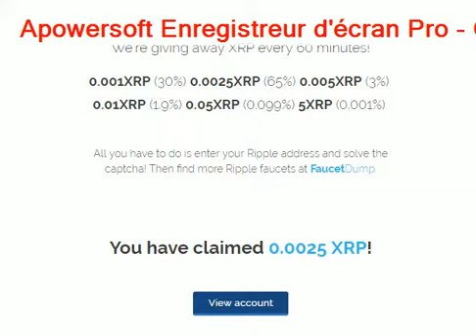فرصة لكسب المال الكثير /شراء عملة XRP تساوي 0.20 $/ سارعو قبل أن ترتفع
موقع ربح رصيد xrp
لا تنسى مشاركتنا أرائك و أفكار في تعليق